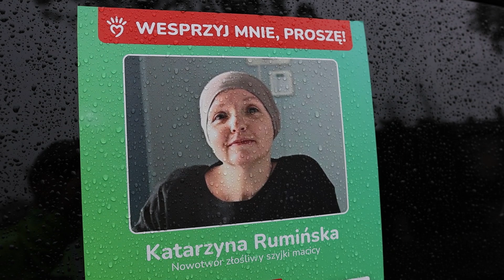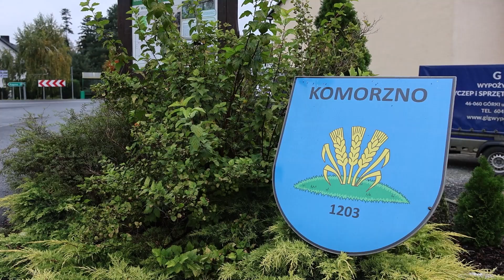Dzień 1 - START Hel-p rowerem z Opola na Hel dla Kasi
Pierwszy dzień naszej charytatywnej wyprawy rowerowej z Opola na Hel! Wystartowaliśmy z Rynku w Opolu pełni energii i pozytywnych emocji. Trasa początkowo była spokojna, ale pogoda nam nie  sprzyjała. Poznacie uczestników, zobaczycie pierwsze chwile na trasie i poczujecie atmosferę tej wyjątkowej akcji.

Celem wyprawy jest wsparcie Katarzyny Rumińskiej w jej walce z rakiem. Razem z Wami chcemy zebrać jak najwięcej funduszy, aby pomóc jej w tej trudnej walce. Każdy kilometr, który pokonujemy, to kolejny krok do celu – zdrowia Kasi.

Lista uczestników wyprawy:

Karol Poprawa – menager z Leroy Merlin Polska, współorganizator wyprawy
Przemysław Zych – wiceprezydent Opola
Edward Odelga – przedsiębiorca i radny Opola
Sławomir Śmigulec – menager w agencji reklamowej
Maciej Wójcik – przedsiębiorca
Szymon Wideł – policjant, kierowca busa serwisowego
Zbigniew Bartosik – właściciel Bartosik Studio, odpowiedzialny za relację medialną
Dziękujemy za wsparcie i zapraszamy do oglądania!